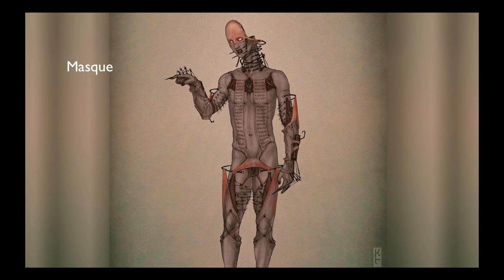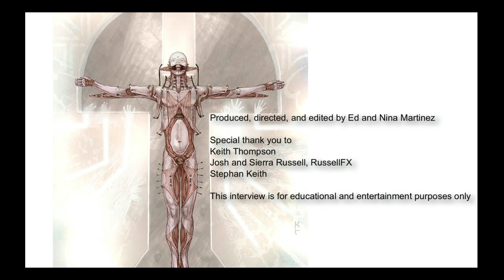Ed Martinez - Keith Thompson Interview trailer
We love to hear more about Hellraiser 2022!
Hello friends, this is a short sample, 3 minutes long, of a much longer interview with artist/designer of all the new Cenobites for the Hulu 2022 Hellraiser film.  A new video will be dropping soon on the Ed Martinez YouTube channel: a NEW interview with RussellFX and an interview with the sculptor of the NEW Chatterer, Mikey Rotella.

So please leave a comment here and let us know what you think of this trailer.  If you want to to check out Ed and Nina's first interview with RussellFX conducted before the film was released, here's the